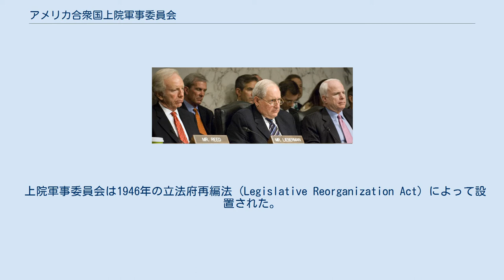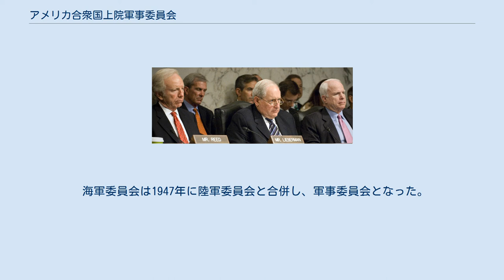アメリカ合衆国上院軍事委員会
2009年6月、2010会計年度に向けての予算要求公聴会でレイ・メイバス海軍長官の発言を聞く軍事委員会メンバーの面々。
左からそれぞれジョー・リーバーマン、カール・レヴィン（委員長）、ジョン・マケインの各上院議員。
 アメリカ合衆国上院軍事委員会 (アメリカがっしゅうこくじょういんぐんじいいんかい、United States Senate Committee on Armed Services, 略称: SASC) は、アメリカ合衆国上院における常任委員会 (Standing Committee) の1つである。
上院の委員会でも、外交委員会などと並ぶ最も影響力の大きな委員会の1つとされている。
 合衆国憲法及び連邦法の規定により国防について討論し監察することを第一の任務としている。
国防政策に関する事柄の包括的な調査及び評価を行い、各年度の国防授権法に基づき、兵器装備に費やされる支出、兵士の待遇、その他の国防に関する多くの問題など、軍事技術の研究開発から人事制度まで国防に関する諸事を担当し、陸軍省、海軍省、空軍省を含む国防総省を監察している。
 上院軍事委員会は1946年の立法府再編法 (Legislative Reorganization Act) によって設置された。
同時に1816年設置の海軍委員会 (Committee on Naval Affairs) 及び陸軍委員会 (Committee on Military Affairs) は、軍事委員会に吸収され消滅した。
 以下の表は、連邦議会上院公式サイトの常任委員会の歴代委員長リストの情報に基づく 陸軍委員会は1947年に海軍委員会と合併し、軍事委員会となった。
 海軍委員会は1947年に陸軍委員会と合併し、軍事委員会となった。